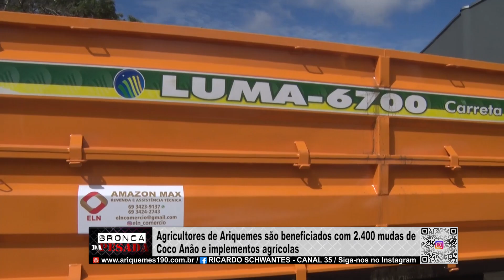Agricultores de Ariquemes são beneficiados com 2 400 mudas de Coco Anão e implementos...PARTE 01